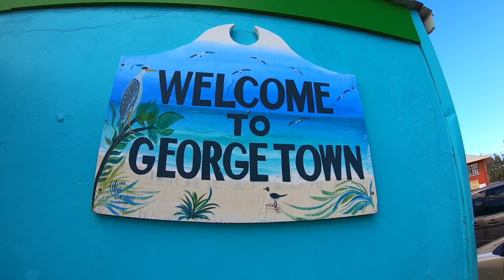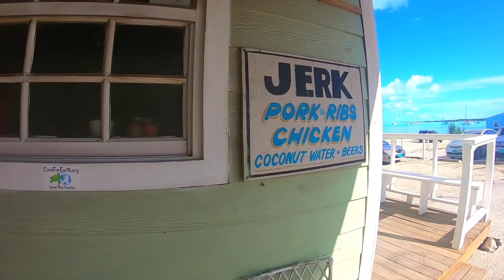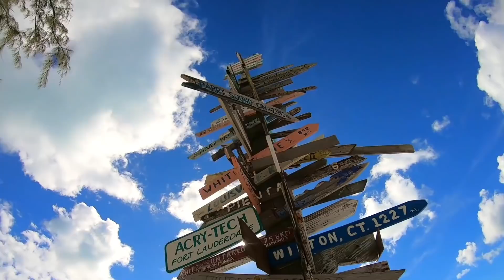A Day with Sting Rays in George Town, Bahamas - Caribbean 15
This video was filmed in George Town, Bahamas 2020.